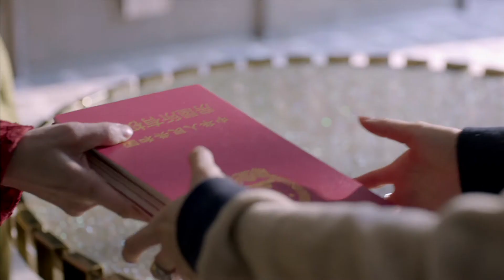欢乐颂22楼每个人的新问题接踵而来... |《欢乐颂2 Ode to Joy II》| 预告 |【正午阳光官方频道】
【剧情简介】:
国际大都会上海，霓虹闪烁，人头攒动。多少年轻人从四面八方云集十里洋场，追寻着似乎触手可及的事业、爱情和梦想。在一个名为“欢乐颂”的小区，居住着五个年龄相仿的女孩子，分别是合租一套房的供职外企的“胡同公主”樊胜美（蒋欣饰 ）、家境良好的乖乖女关雎尔（乔欣 饰）、来自小城市的普通上班族邱莹莹（杨紫 饰），另外还有集美貌、智商事业于一身的海归女安迪（刘涛 饰）和古灵精怪的富二代曲筱绡（王子文 饰）。俗话说“三个女人一台戏”，更何况是五个有着不同性格、背景和人生经历的青春女孩。她们相互碰撞，彼此依偎，共同讲述了繁华城市中女孩子们的奋斗物语……

导演: 孔笙 / 简川訸
主演: 刘涛 / 蒋欣 / 王子文 / 杨紫 / 乔欣
类型: 剧情 / 爱情
制片国家/地区: 中国大陆
语言: 汉语普通话
集数: 42